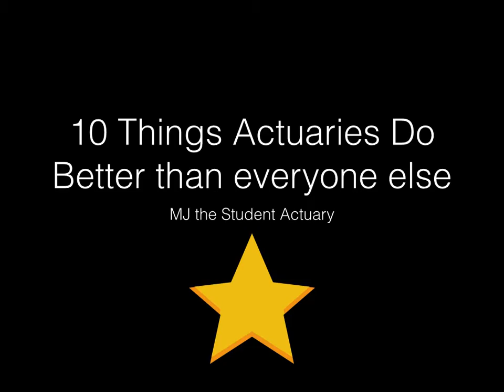10 Things Actuaries Do Better than Everyone else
Actuarial Science, also known as Arrogant Science, is the best degree you could possibly do at university. Out of all the professions, the Actuary is considered to be the elite. In this fun video we look at 10 things that actuaries can do and in my opinion we do it best. If you are an accountant, you may disagree.